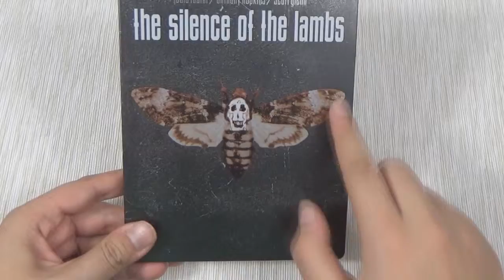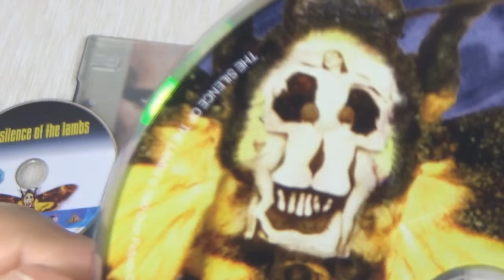[Steelbook] The Silence Of The Lambs - Bluray UK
Audio
English: DTS-HD Master Audio 5.1 (48kHz, 24-bit)
Spanish: Dolby Digital 5.1 (448 kbps)
French: Dolby Digital 5.1 (448 kbps)
Thai: Dolby Digital 2.0

Subtitles
English SDH, French, Spanish, Cantonese, Hindi, Korean, Mandarin (Traditional), Thai